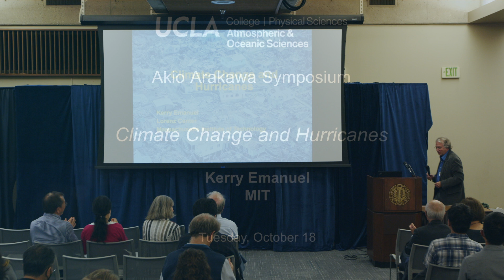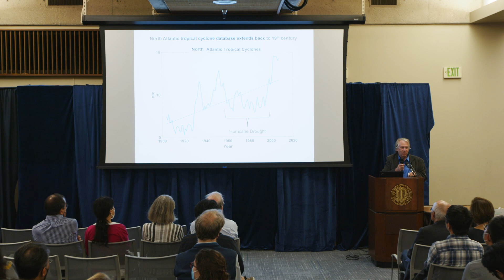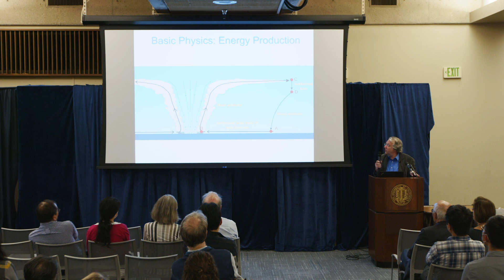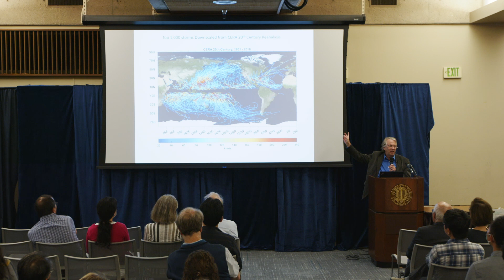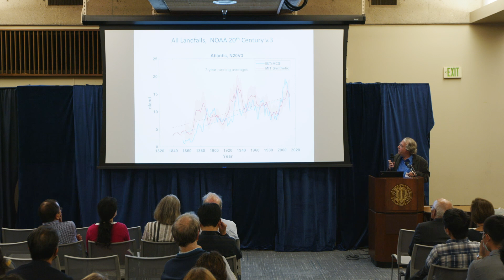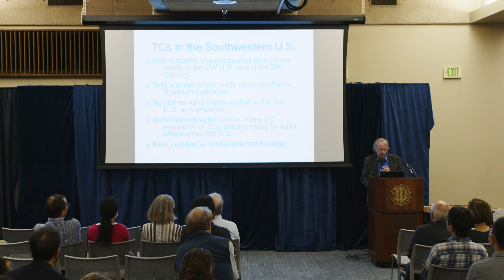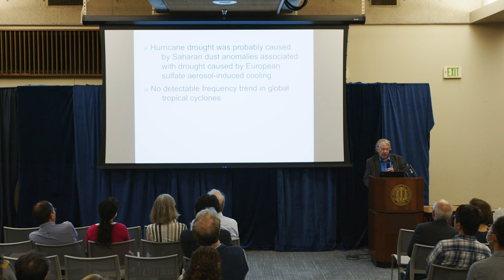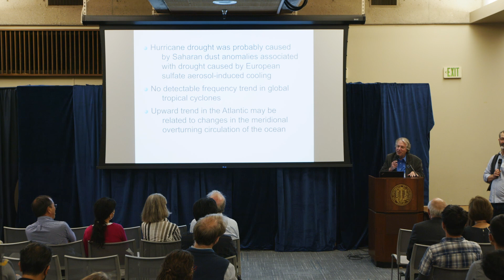Kerry Emanuel, MIT: “Climate Change and Hurricanes”